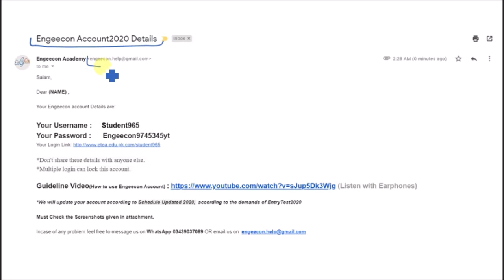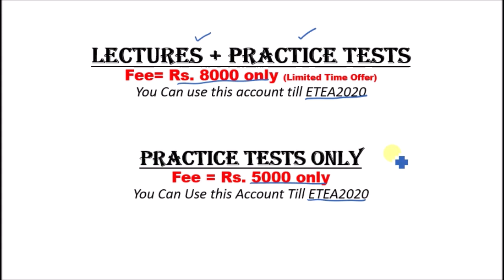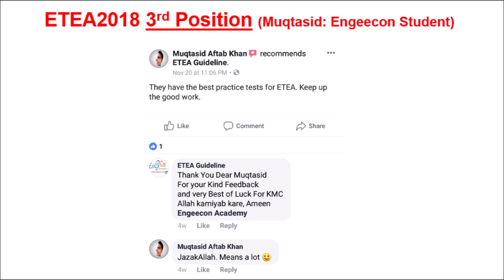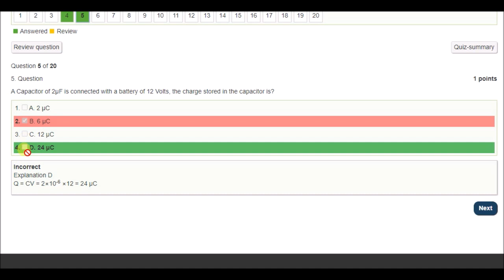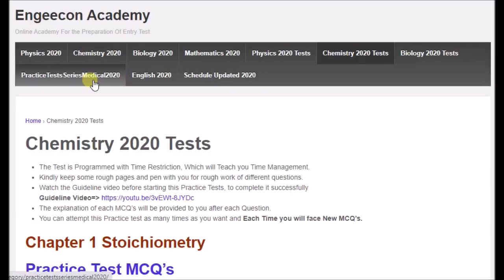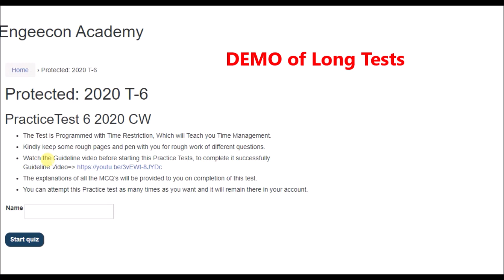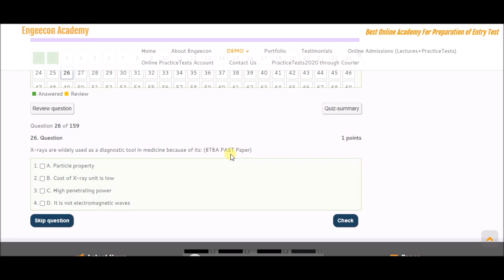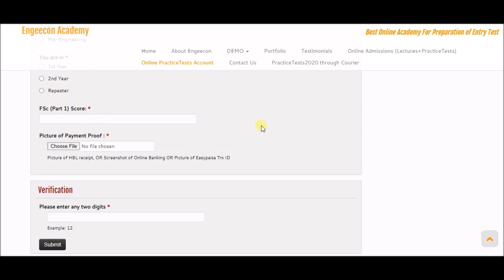Engeecon Account Overview (Lectures + Practice Tests)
{All Subjects + All Chapters + All Topics
With Concepts + Hints + Tricks + Shortcuts}

Online Lectures + Tests:
Fee= Rs. 8000 Only
(Till 15 July, after 15 July fee will be Rs. 12000)
Admission/Registration Procedure

Online Practice Tests only:
Fee = Rs. 5000 Only
Registration Procedure

The Only Top_Ranked_Online_Academy for ETEA
with Best Results in ETEA2019

6 Positions in TOP-10
400+ Students in TOP-980

You can whatsapp/call/sms us on above number for more details + Questions :)